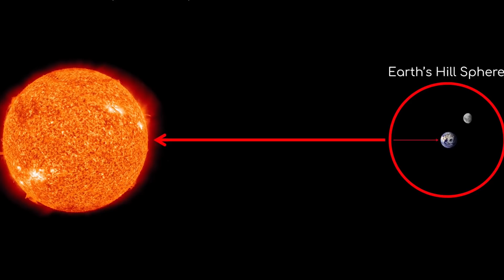பூமியின் புதிய இரண்டாம் குட்டி நிலவு - 2020 CD3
Earth has captured new second mini moon named as 2020 cd3 currently in orbit along with our own moon.